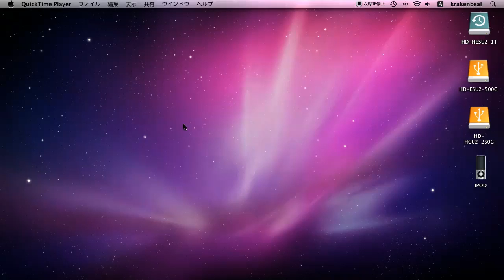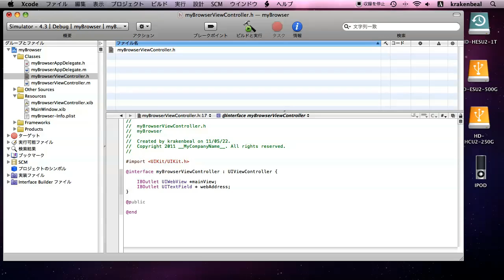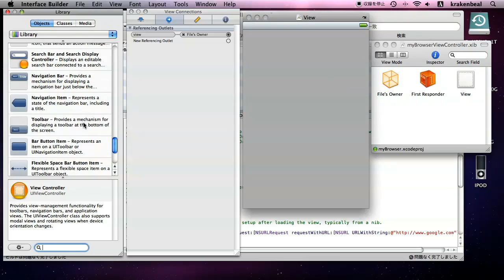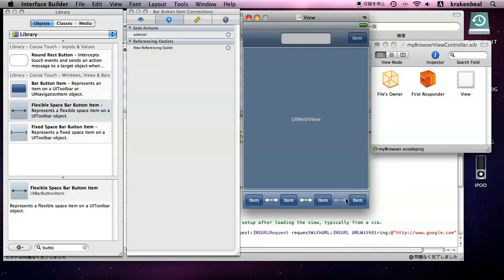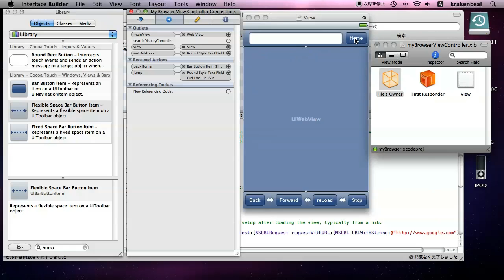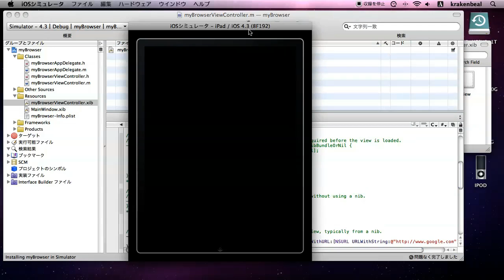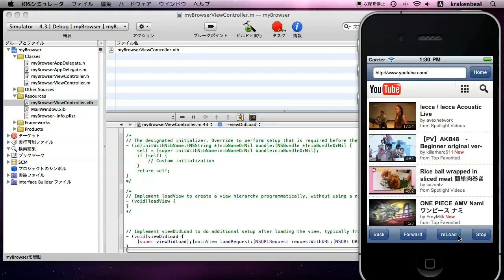XcodeでiPhone用WebBrowserを作ってみた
Xcode 3.2.6 and iPhoneSimulator4.3